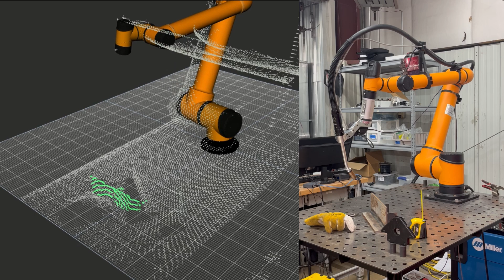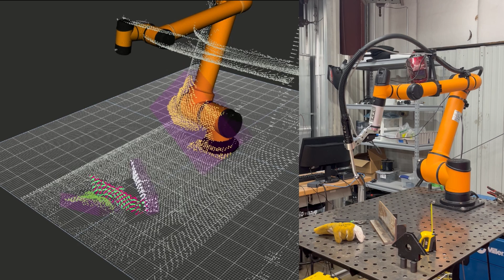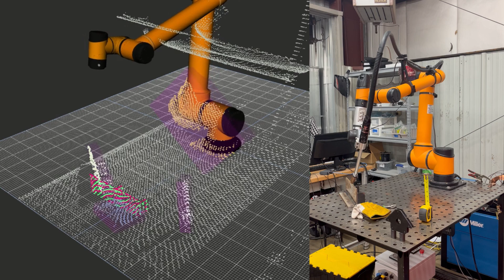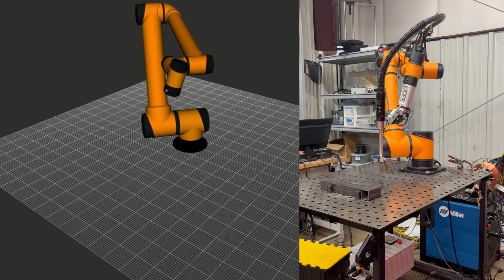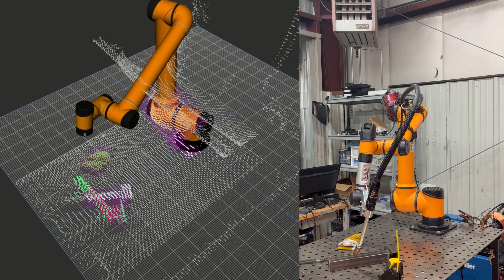Automated Path planning in cluttered environment with Lidar, clustering and ICP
This video demonstrates an approach to automated weld path planning in a cluttered environment. A Lidar sensor is used to build a point cloud representation of the space. Clustering finds the workpiece and ICP performs registration.